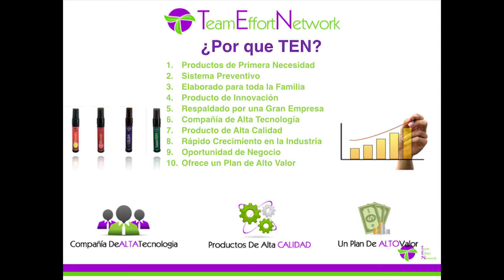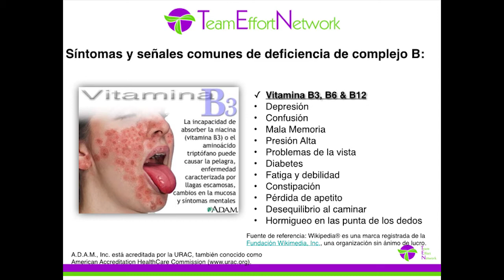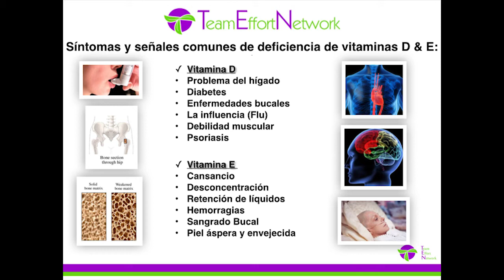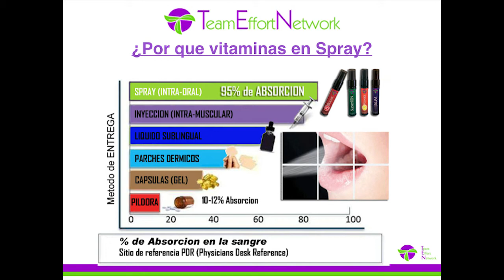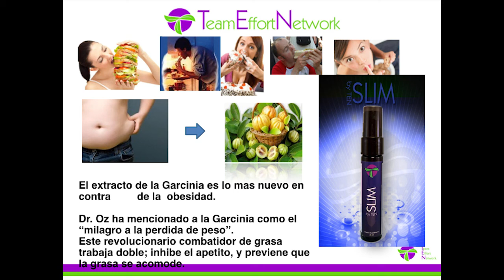TEN Team Effort Network Oral Health Sprays Business 04 09 14 Wednesday Spanish Team Call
Oral Health Sprays TEN Team Effort Network Business Wednesday Spanish Team Call.

These calls are held every day Monday - Friday 12;10 am eastern time and 9:10 am pacific time.

Another great testimonial on using TEN Oral Health Sprays.